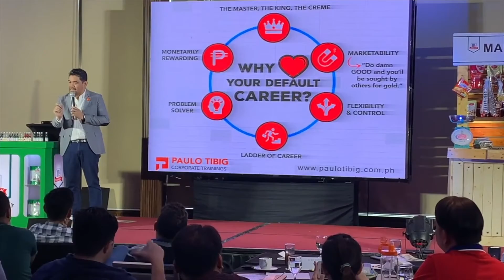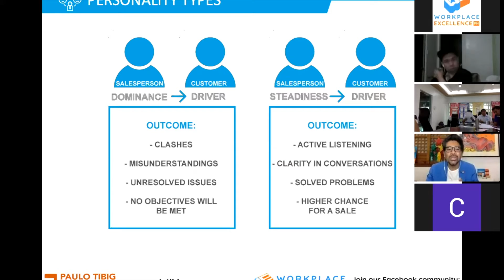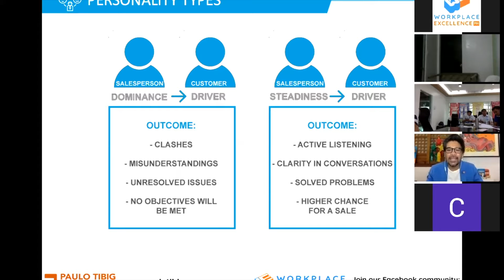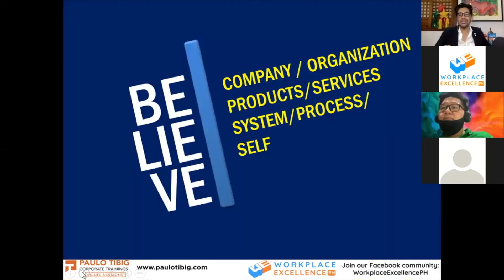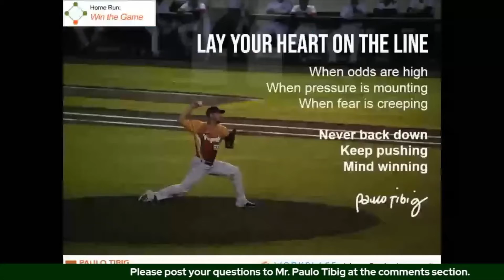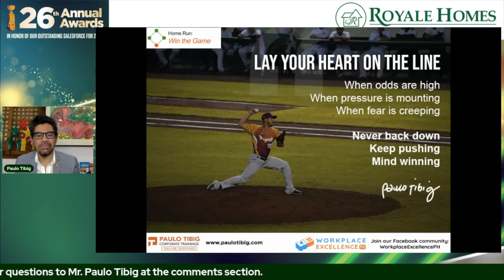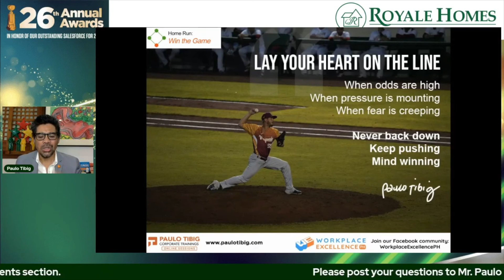Sales Masters Program Orientation